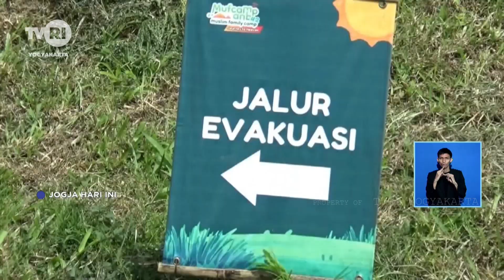Libur Nataru, Wisata Berkemah Di Merapi Banyak Diminati